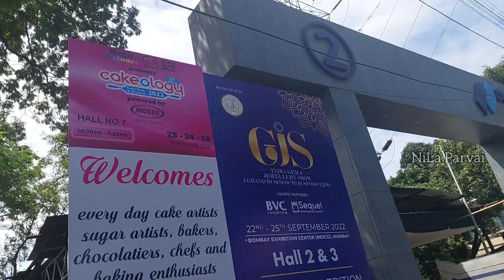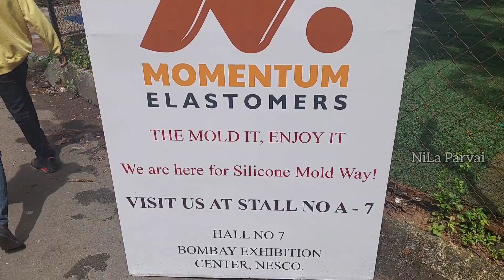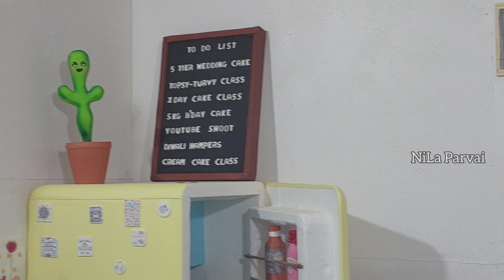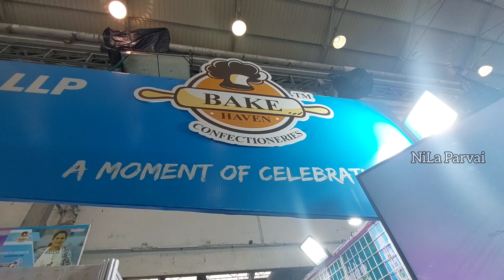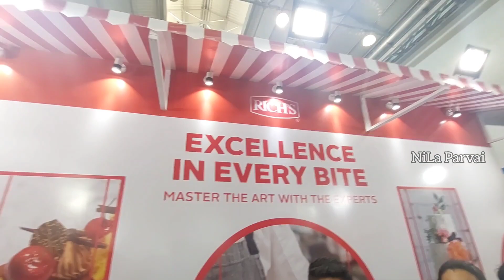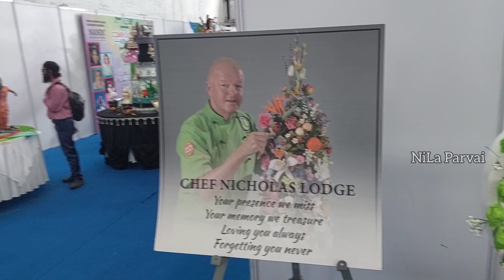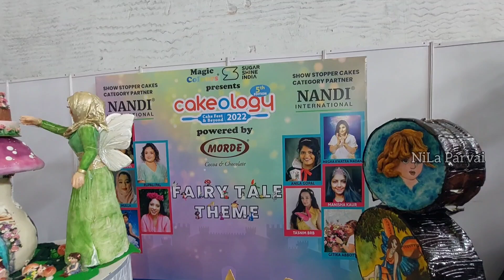biggest Cake exhibition at Mumbai | cakeology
hi guys hope u all good !

here is my new vlog in Mumbai about cake baking.

in this video more designs and flavours of cake .